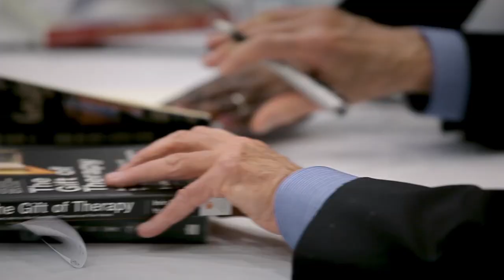An interview with Irvin Yalom